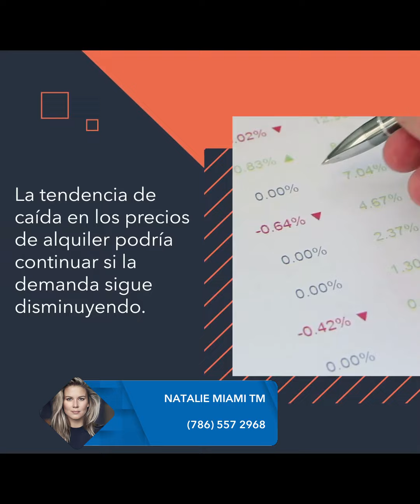Los Alquileres en EE. UU. Disminuyen 0.7% Anual